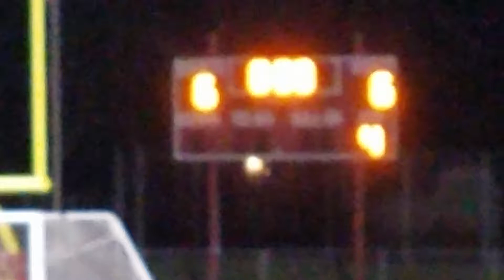Owen's PK winning kick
Owen was the last to take a PK for Scecina in the game against Lutheran.